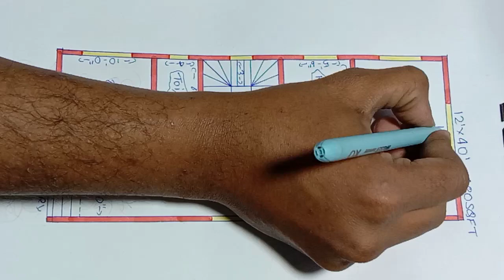गरीब लोगों के लिए घर का नक्शा ll 12x40 house plan drawing ll 480 sqft makan ka design ll 2bhk home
गरीब लोगों के लिए घर का नक्शा
12x40 house plan drawing
480 sqft makan ka design
2bhk home